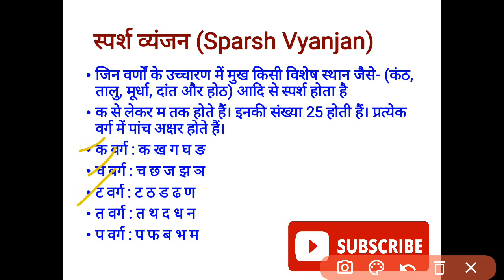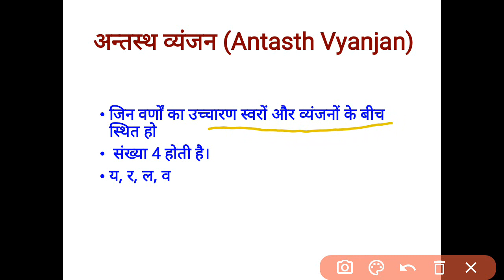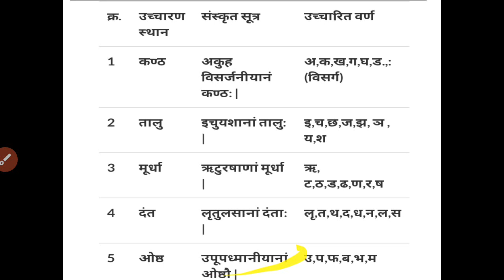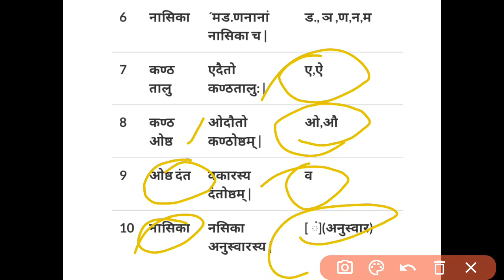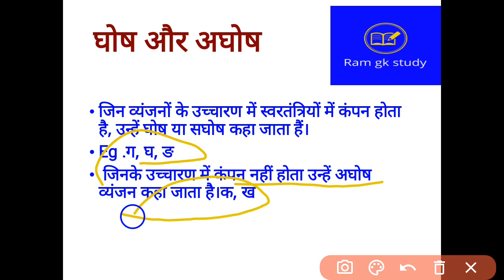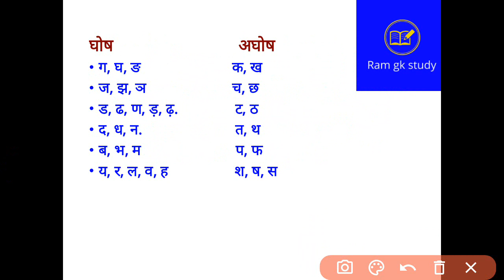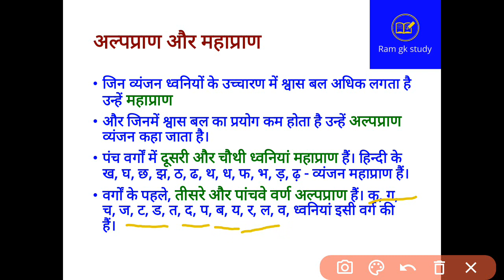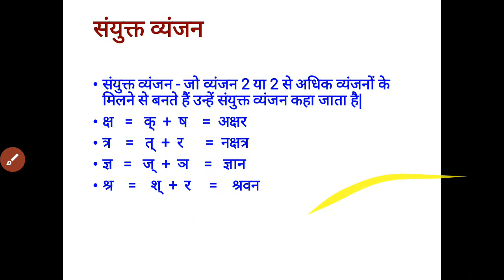Mission HP police | Hindi ! class - 2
this video may be helpful in all competitive exams .. UPSC SSC CGL RAILWAY, HPAS HP POLICE, PANCHAYAT SAHAYAK , NAIB TEHSILDAR etc...

by - Chetan thakur